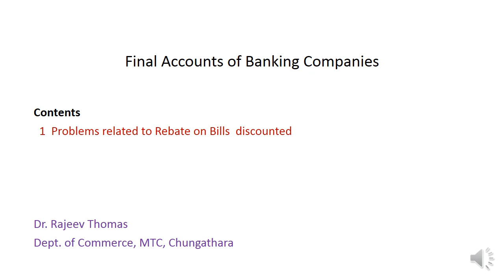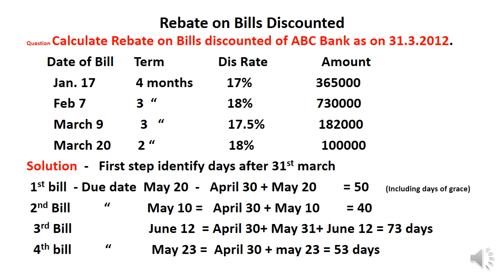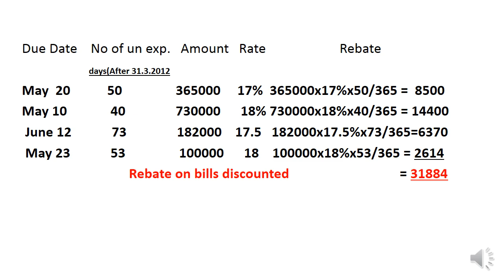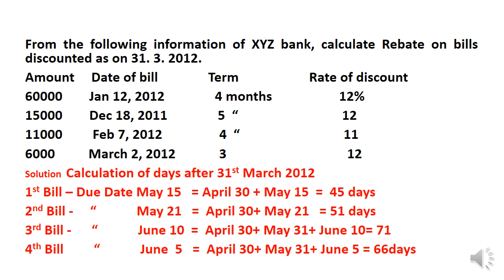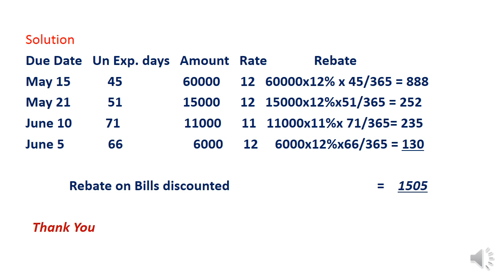Final Accounts of Banking Companies - Rebate on Bills discounted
Third Sem B Com, University of calicut